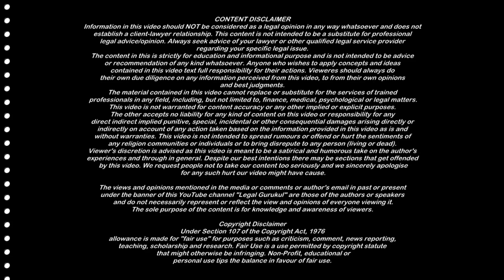498a हुआ ख़त्म मायके से नहीं होगा 498a IPC Jurisdiction पर Supreme Court Judgement | Legal Gurukul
498a हुआ ख़त्म मायके से नहीं होगा 498a IPC Jurisdiction पर Supreme Court Judgement | Legal Gurukul

Dosto Aaj Ki Is Video Me Maine Aapko bataunga ki 498a ka case jurisdiction ke aadhar par bhi khatam karya ja sakta hai. quash karwaya ja sakta hai. wife mayke ja kar 498a ipc nahi kar sakti agar 498a cruelty ke allegation sasural ke hai. aur mayke main koi offence nahi hua hai. ye judgement batati hai ki 498a continuing offence nahi hai. aap bhi iss judgement ka use kar 498a ko quash karwa sakte hain. Ummeed Hai Aapko Ye Video Bahut Hi Jyada Pasand Aayegi Thank You So Much.

Video Related Content & Queries:
498a quashed on ground of jurisdiction
498a continuing offence
498a supreme court judgement
498a quash judgement
498A can be investigated only where Crime is Committed
498a quash
498a quashing
What are the grounds for quashing 498A
Quashing of FIR section 498 A of IPC
Quashing of 498A matter
Matrimonial Offences Including S.498A IPC May Be Quashed
498a quash procedure

Legal Topics Videos and Playlist you may like